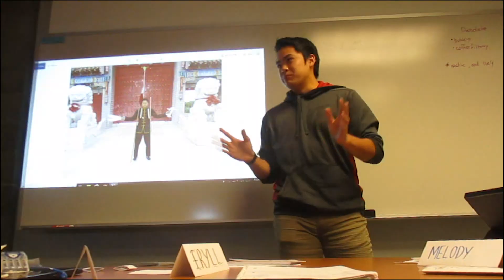Learning Through Travel: Central America!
I've finally finished my travels across Central America!

Its hard to sum up everything and what to talk about, but the biggest thing I wanted to touch on was the growth. When I initially started on this trip everyone had so much confidence in where to go and what to do, where I felt lost and inexperienced. After 3 months of traveling I'm the one giving the advise now, those traveling north want to know what to do and where to go and how to gain that confidence when traveling. I boiled them down to 3 things that I've learned while traveling. Being spontaneous, learning to be okay with the bad, and follow your heart.

I still have so much to learn and so much more planned for South America. Thanks to everyone I've met along the way, this world is amazing and I hope to bring you along my travels to inspire you to take those risks. I couldn't be happier with what I've done thus far, but I know I'm capable of more. I can't wait to show you what I have in store for South America!